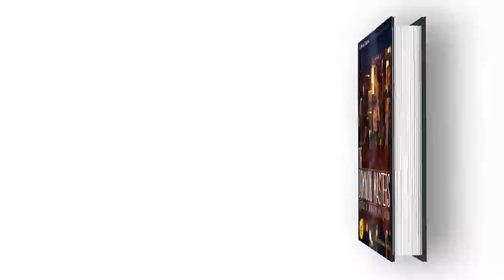7 Hours Of Bottomless Worship